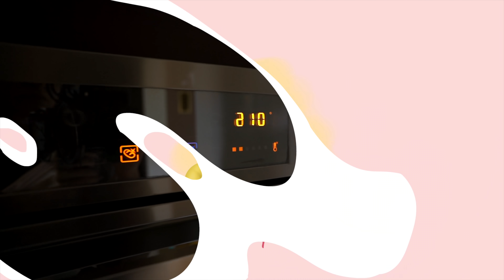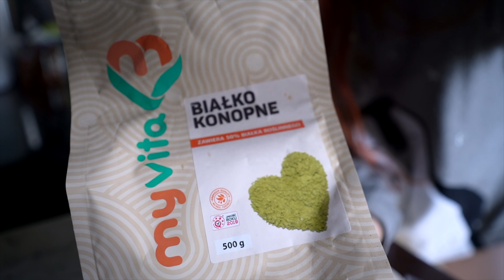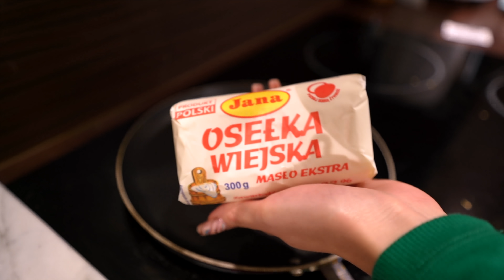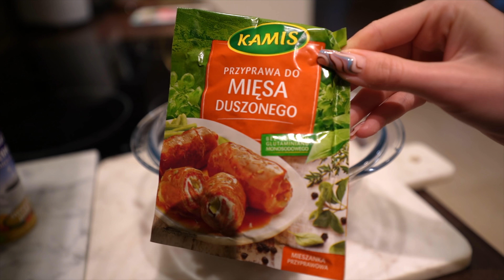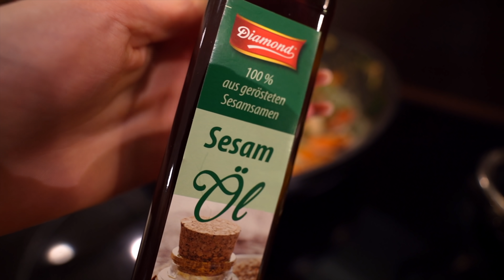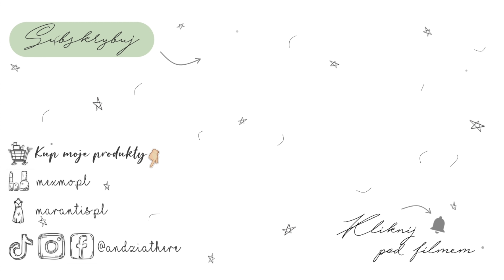CO JEM W CIĄGU DNIA ✦ FOODBOOK ✦ BEZ NABIAŁU + HASHIMOTO I INSULINOOPORNOŚĆ ✧ SZYBKO I PYSZNIE 🤤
Mój pierwszy foodbook na kanale! Dajcie znać, czy nie przesadziłam z tą prostotą przepisów xD
i czy robić też dnia z thermomixa ? :)

00:00 - 5:44 Wstęp, czemu tak wygląda moja dieta. Hashimoto, Insulinooporność nietolerancja na nabiał i jajka, zaburzenia odżywiania
5:45 Kilka słów o przepisach z tego filmu i o tym co zjadłam poza kamerą :D
6:33 Pieczona owsianka czekoladowa z malinami:
płatki owsiane górskie 70g
Jajko
Mrożone owoce 100g
Płatki owsiane 70g
Mleko owsiane 150 ml
Czekolada bez cukru 20g
Migdały 20g
Białko konopne 8g (smaczniejszego dodałabym 30 g :D )
Nasiona konopi łuskane 10g (łyżka)
słodzik
Razem ok. 700 kcal

9:40 Drugie śniadanie: Tosty na maśle z awokado i pasztetem z ciecierzycy:

4 kromki chleba żytniego
pół łyżeczki masła
pasztet z ciecierzycy pomidorowy z biedronki
200g awokado
sól
pieprz
papryka chili
czosnek granulowany
można dodać tez świeże warzywa np paprykę, cebulę, ogórki, pomidora itp.

11:19 Obiad Kurczak w sosie Indyjskim z ryżem i pomidorkami
na 2 dni:
4 podudzia kurczaka
sos indyjski roleski Makłowicz całe opakowanie
60g ryżu na 2 podudzia :)
sól zmiękczająca mięso
przyprawa do mięsa u mnie do duszonego
cebula suszona

13:14 Warzywa stir fry z krewetkami i makaronem ryżowym:
Makaron ryżowy 100g
Krewetki (zamiennie inne mięso lub tofu)
Dowolne warzywa, u mnie była:
papryka
pieczarki
groszek cukrowy
papryczka chili
marchewka
szpinak

łyżka sosu sojowego
pół łyżki octu ryżowego
pół łyżki sosu ostrygowego lub rybnego
łyżka oleju sezamowego
nasiona: sezam biały i czarny, pestki słonecznika i dyni
nasiona konopi łuskane łyżka
inki👇🏼

• Konturówka, której używam najczęściej kolor iconic nude
• Farba której zwykle używam do włosów (teraz użyłam koloru 7.43, który jest ciemniejszy od tej)

FAQ:
* Angelika, nie Ania 🤭
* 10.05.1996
* Olsztyn
* 163 cm, noszę zazwyczaj rozmiar 34
* Włosy farbuję mieszanką naturalnej henny Sahara Tazerine wraz z senesem lub Cassia. Raz na kilka miesięcy nakładam tę farbę
* Moja marka kosmetyczna to Mexmo by AndziaThere, a odzieżowa to Marantis

» GRUPA O WŁOSACH NA FB
» GRUPA O ROŚLINACH NA FB: Plantarianie

Niektóre linki mogą być afiliacyjne (otrzymuję małą prowizję z waszych zakupów z mojego linku).